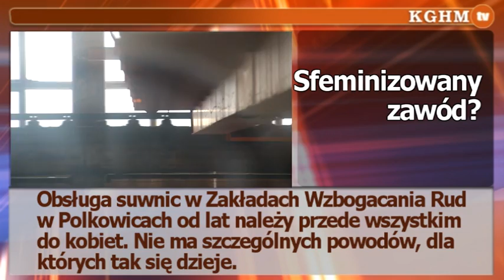2013 02 07 Suwnice na ZWR-ach w damskich rękach